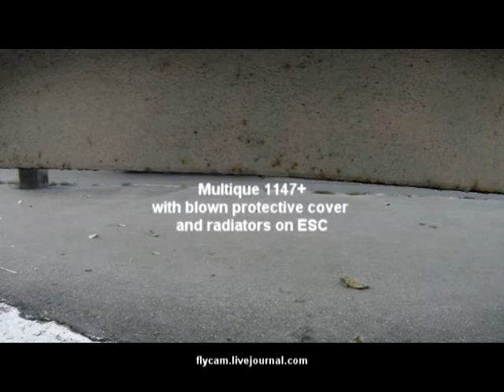1147 APC Multique Drone | FlyCamStudio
Today we tested new possibilities of QUAD directly in the street near home, our new-improved microkopter fligft Great with 1147APC. Heat +33 degrees. With radiators and pumped central board flights well! Video maked on a small hand-camera, we  are sorry for poor quality.

Respect, Flycam Team